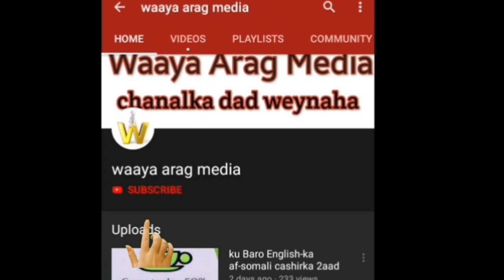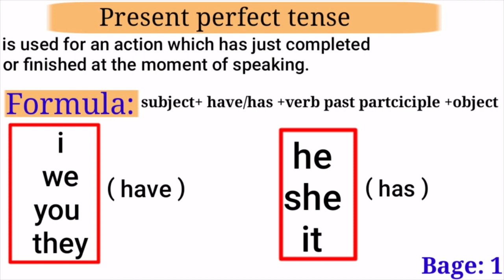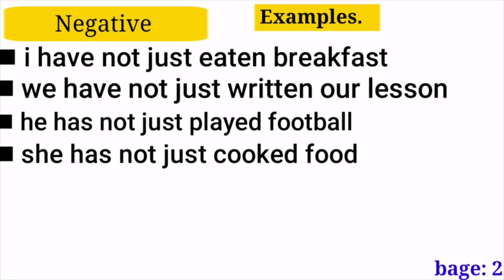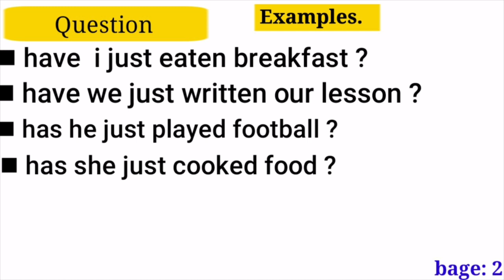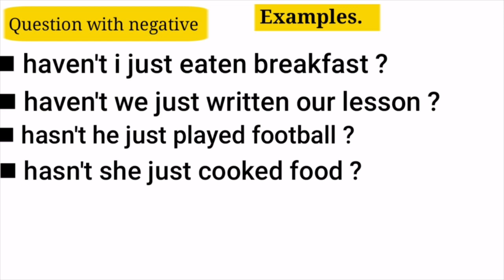ku baro tenses-ka af-somali cashirka 3aad simple present tense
course free ah halkaan ka daawo 15 cashir ayuu ka koban yahay